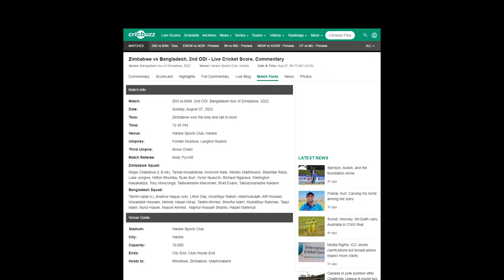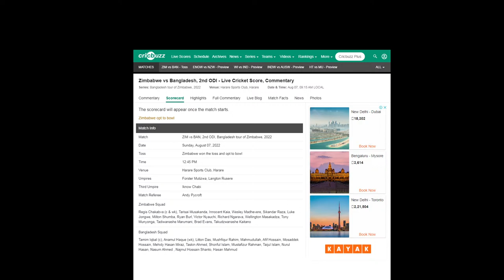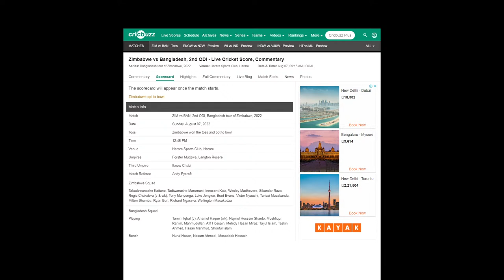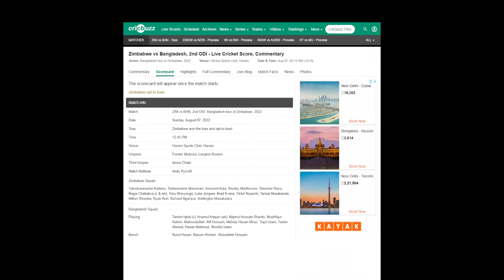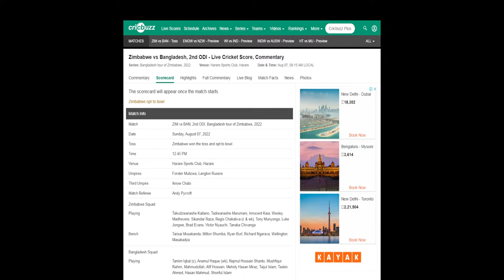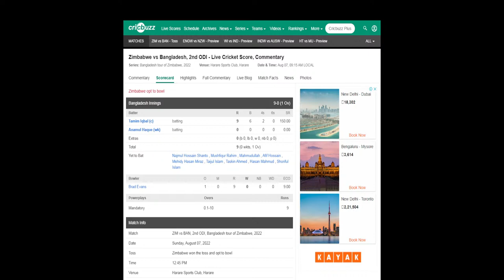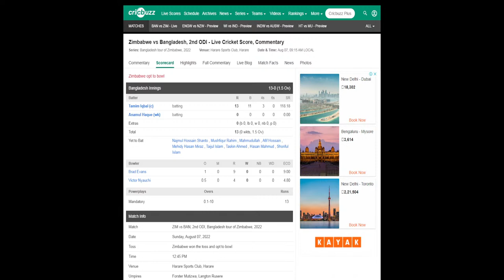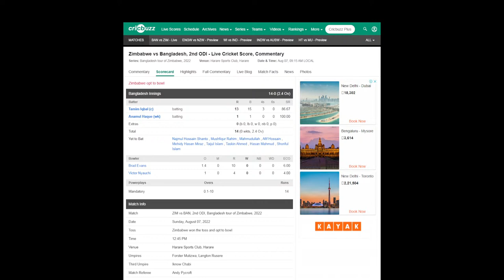Live Zimbabwe vs Bangladesh, 2nd ODI | Harare Sports Club, Harare - Live Cricket Score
Bangladesh (Playing XI): Tamim Iqbal(c), Anamul Haque(w), Najmul Hossain Shanto, Mushfiqur Rahim, Mahmudullah, Afif Hossain, Mehidy Hasan Miraz, Mosaddek Hossain, Shoriful Islam, Taskin Ahmed, Taijul Islam
Zimbabwe have won the toss and have opted to field
8:30am local, 12pm IST: Zimbabwe are on the verge of a double after winning the T20I series and going into today's clash 1-0 up in the 3-match ODI series. Hello and a warm welcome to the 2nd game of the series at Harare Sports Club in Harare. Zimbabwe put in a wonderful show to win the 1st ODI after tons from Innocent Kaia and their talisman at the moment - Sikandar Raza. Bangladesh made 303 but their fielding let them down as they dropped catches at will. The injury to Shoriful also played a part as Tamim was forced to cover up for his overs, which proved costly. The momentum is with the hosts as they look to seal the series today. Remember Bangladesh are the form team in ODIs at the moment - having just whitewashed West Indies 3-0 in West Indies. The toss and teams are up next, do stay tuned...
Squads:
Bangladesh Squad: Tamim Iqbal(c), Litton Das, Anamul Haque(w), Mushfiqur Rahim, Mahmudullah, Afif Hossain, Mosaddek Hossain, Mehidy Hasan Miraz, Taskin Ahmed, Shoriful Islam, Mustafizur Rahman, Taijul Islam, Nurul Hasan, Nasum Ahmed, Najmul Hossain Shanto, Hasan Mahmud
Zimbabwe Squad: Regis Chakabva(w/c), Tarisai Musakanda, Innocent Kaia, Wesley Madhevere, Sikandar Raza, Luke Jongwe, Milton Shumba, Ryan Burl, Victor Nyauchi, Richard Ngarava, Wellington Masakadza, Tony Munyonga, Tadiwanashe Marumani, Brad Evans, Takudzwanashe Kaitano